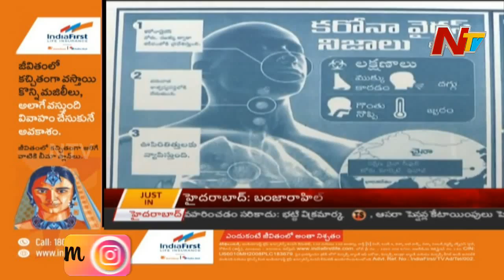Corona Effect : భక్తులు తిరుమల పర్యటన రద్దు చేసుకోవాలని టీటీడీ విజ్ఞప్తి | NTV